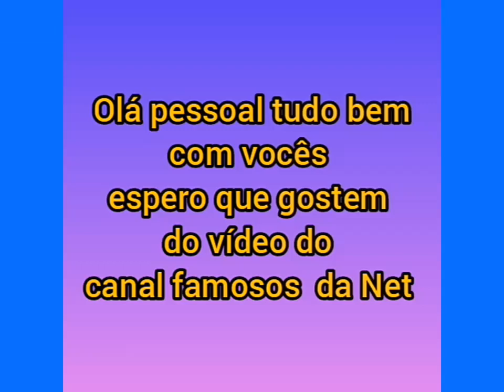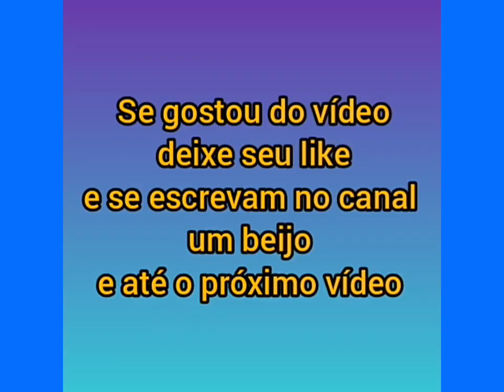Maria Alice no Parabéns do vovô Leonardo